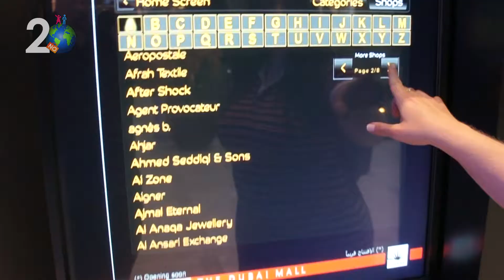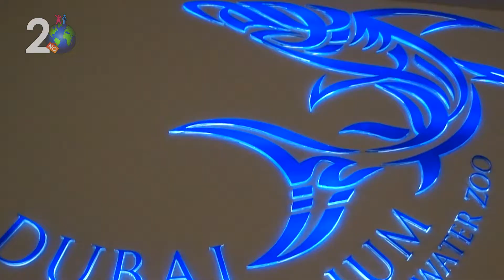Dubai Mall o Maior Shopping do Mundo com Aquário - 2 no mundo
O canal 2 no mundo está em Dubai e hoje nós vamos conhecer o maior shopping com Aquário do Mundo, o Dubai Mall.
Um dos  maiores destino do mundo para compras, entretenimento e lazer, localizado próximo ao edifício mais alto do mundo, o Burj Khalifa .
O shopping custou 20 bilhões de dólares, cobrindo uma área de  mais de 1 milhão de metros quadrados,  equivalente a 200 campos de futebol.
Possui  mais de 1.200 lojas, hotel, 22 salas de cinemas multiplex stadium, uma praça de alimentação com 160 operações fast-food e 120 restaurantes, uma pista de patinação (Dubai Ice Rink) e um dos maiores aquários do mundo com mais de 33.000 animais marinhos em exposição.
A Fonte de Dubai oferece uma experiência com show de água, música e luz.
Os poderosos jatos d'água estão sobre uma área do tamanho de dois campos de futebol.
A fonte emite até 22.000 galões de água a uma altura de 140m no ar a qualquer momento do espetáculo.